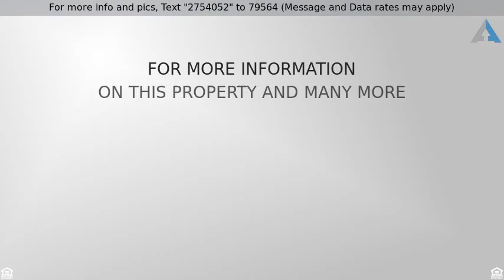Priced at $749,900 - 3810 DAVIS CORNER RD, STREET, MD 21154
Colonial, Detached - STREET, MD

Gorgeous brick front colonial perfectly situated on a stunning 7.5 acres w/ pastoral views & protected lands. Features many alluring amenities inside & out including bright open floor plan, new carpet, freshly painted walls, fully fin walkout LL w/ kitchenette & rec room,&custom built-ins throughout.Incredible well maintained 36x50 barn/ horse stable that is an equestrians dream come true!MUST SEE